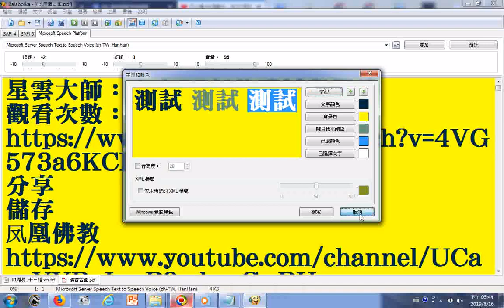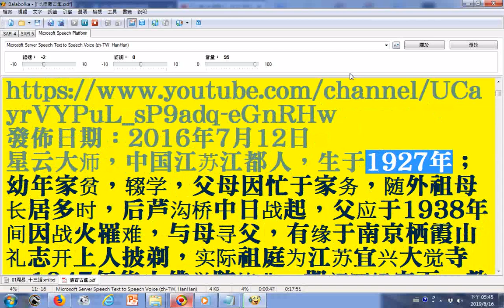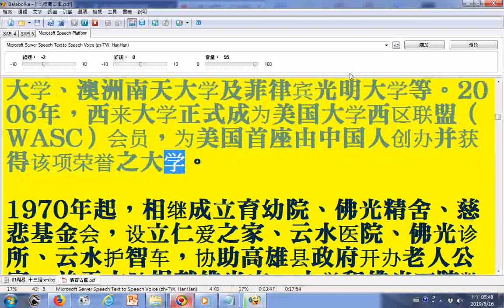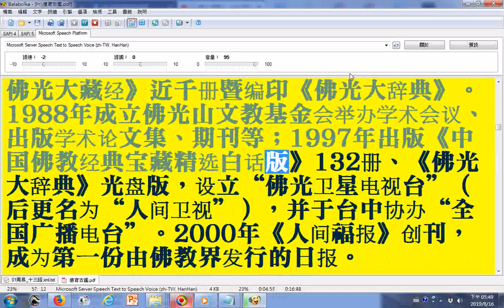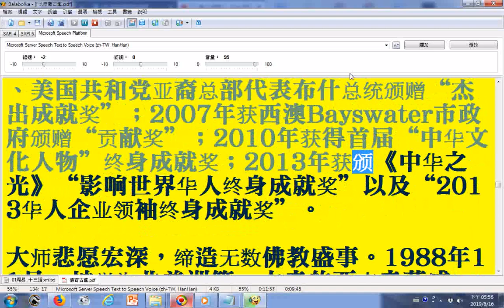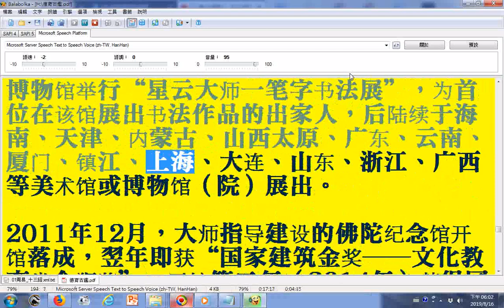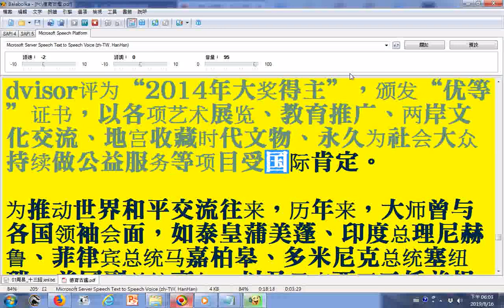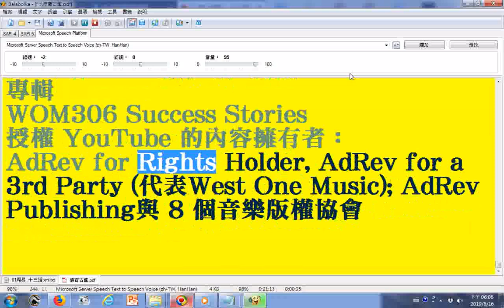朗讀 星雲大師：出家77年的遺憾與期待20160712